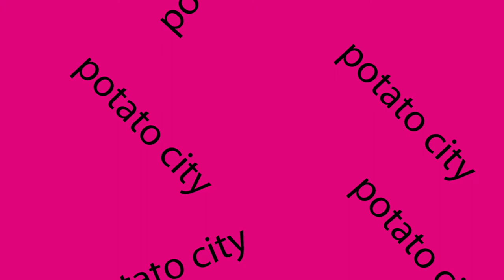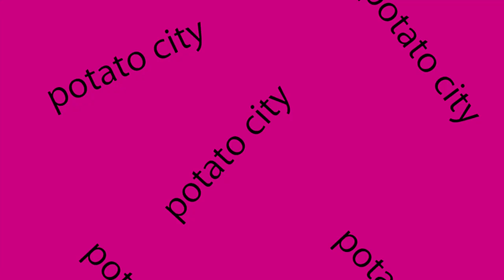Timmy Trumpets & Savage Freaks (Potato City Remix)